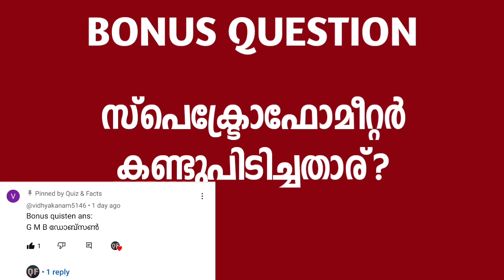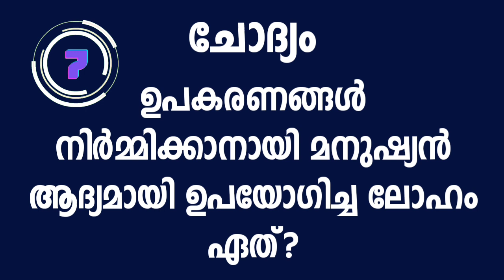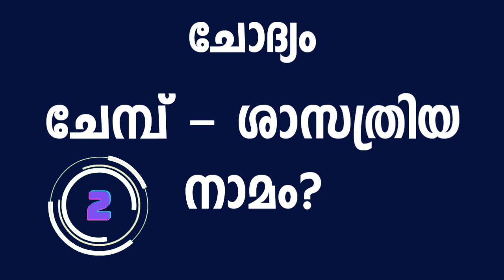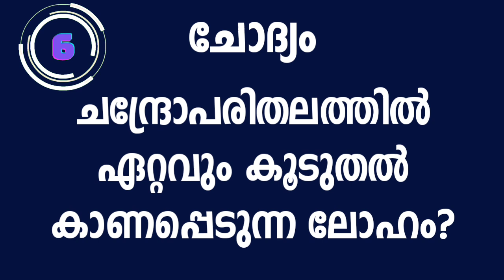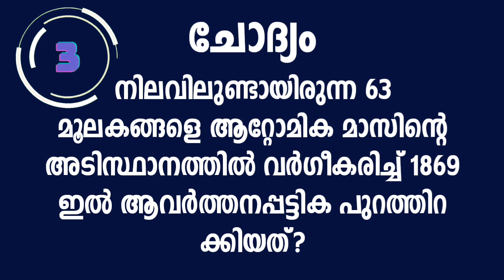ശാസ്ത്ര ക്വിസ് 2023 | shasthra quiz 2023 Science Quiz 2023 malayalam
Science Quiz | സയൻസ് ക്വിസ് 2022 | Science Quiz LP, UP, HS, HSS Level Malayalam | Science Quiz 2022